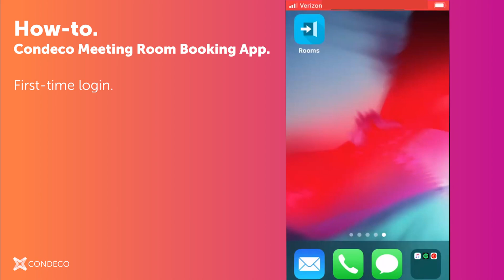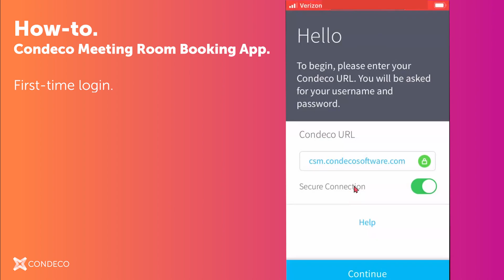How to - Mobile - Meeting Room Login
How to guides: How to log in to your Condeco software to book a meeting room